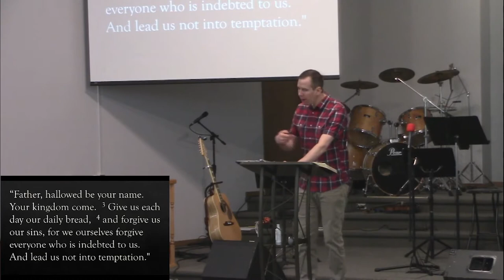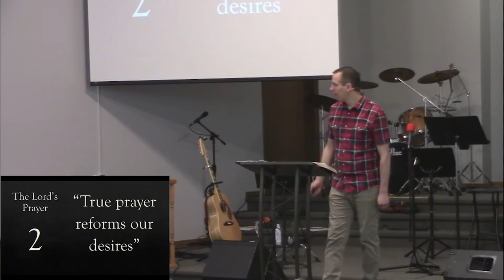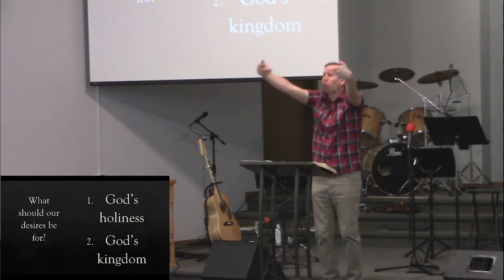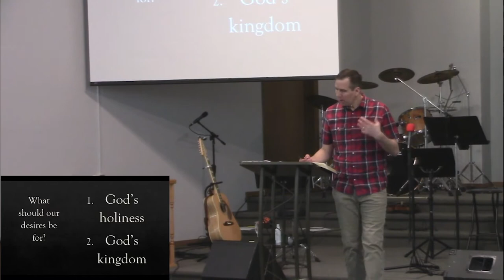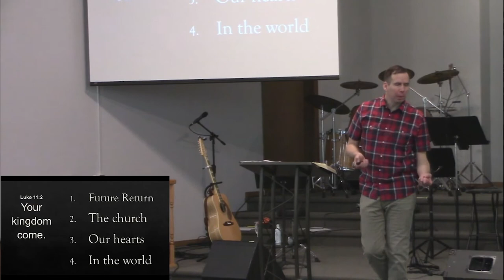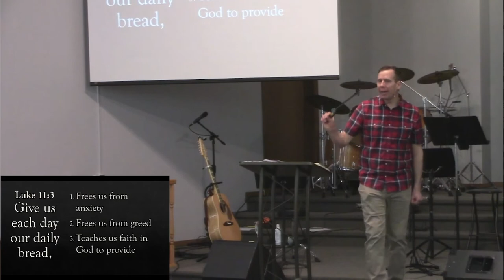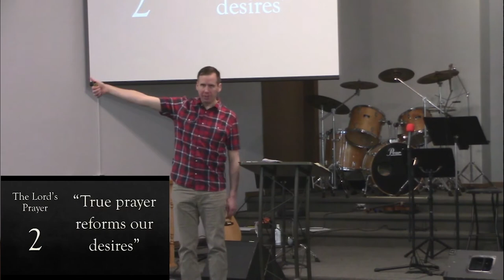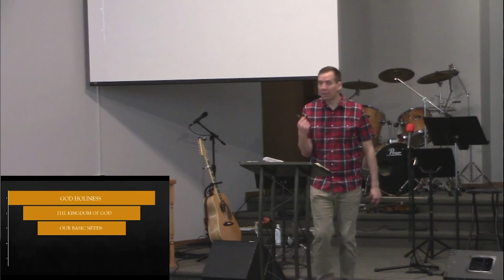Luke 11:1-4, "Reformed desires"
A sermon from March 14.